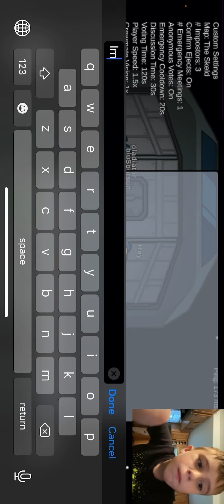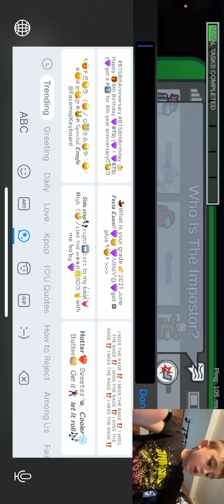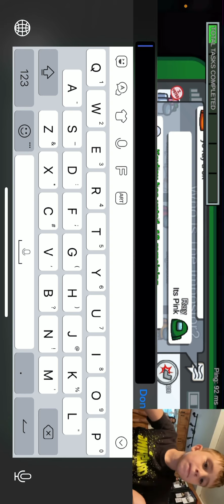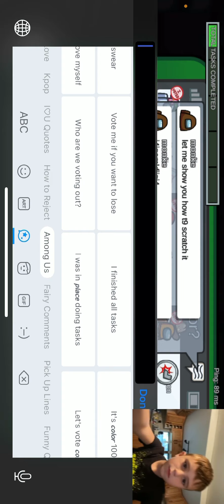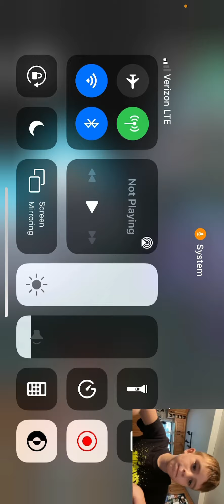Among us updates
Who are we voting out?